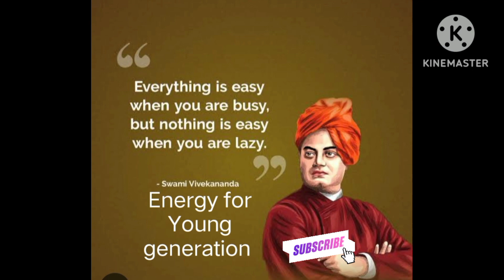swamivivekananda motivationvideo arise awakening youthclub philosophy risingsun